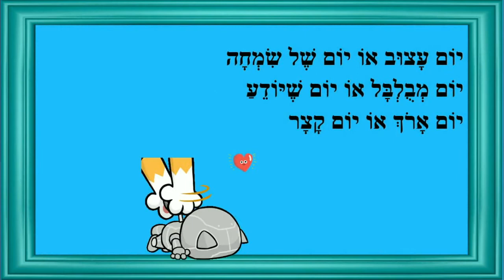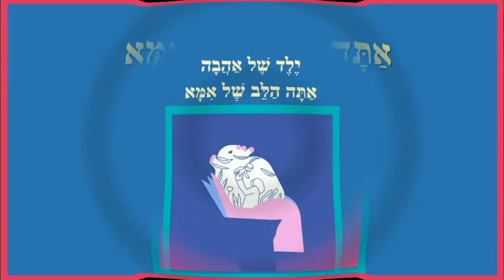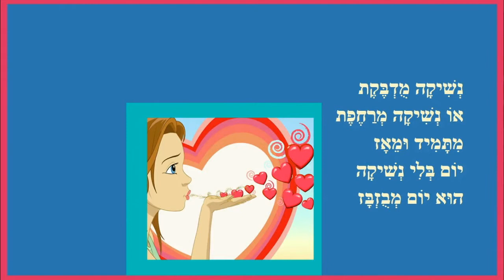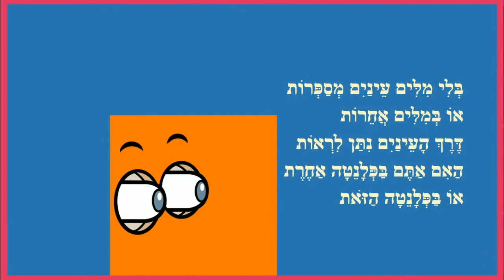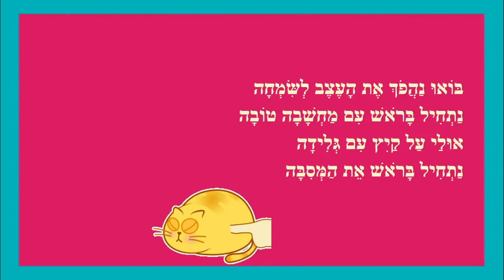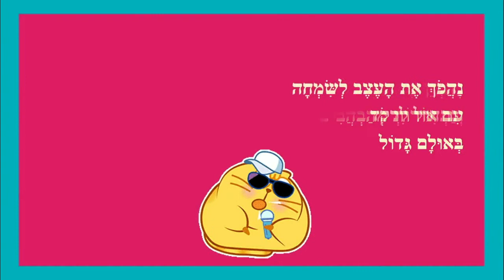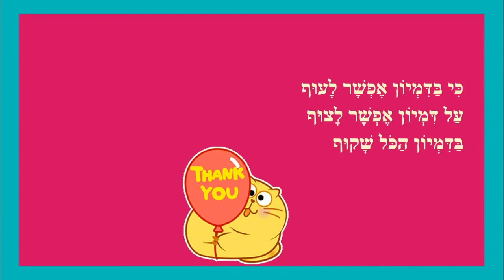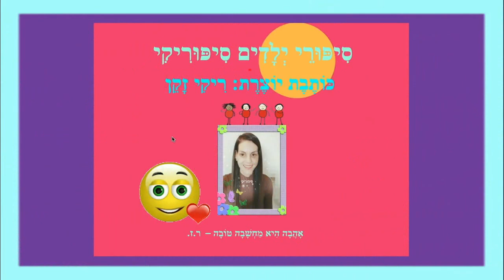יום בלי נשיקה הוא יום מבוזבז - סיפורי ילדים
סיפורי ילדים
כותבת יוצרת: ריקי זקן
מִתָּמִיד וּמֵאָז
יוֹם בְּלִי נְשִׁיקָה
הוּא יוֹם מְבֻזְבָּז